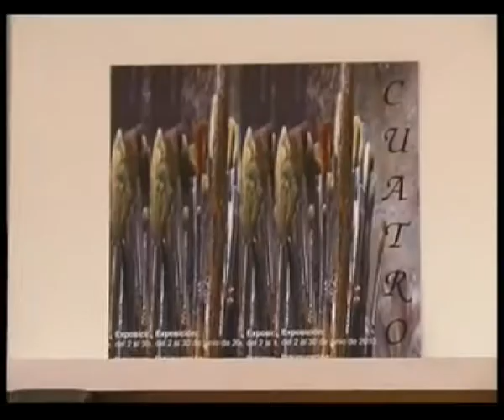07-06-10 Inauguración de la exposición de pinturas Cuatro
07-06-10 Inauguración de la exposición de pinturas Cuatro Es una noticia ofrecida por el Ayuntamiento de Móstoles